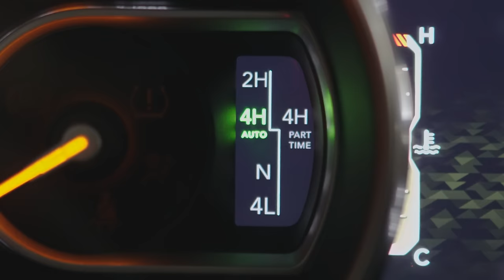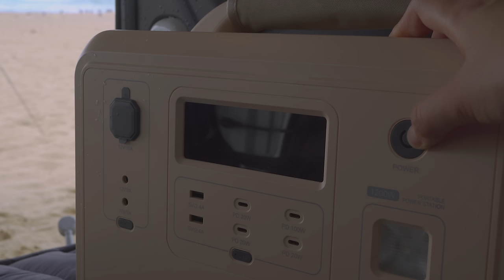태풍 속에서🌪 폭우 속에서☔ 파도 속에서🌊 극한 캠핑 생존기 | 우중캠핑 | 차박 | ASMR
※ 한국어 자막 선택 후 시청을 권장합니다.
※ 4K로 시청이 가능한 영상입니다.
※ 허가 된 장소 및 캠핑장에서만 촬영 된 영상 입니다.

[캠핑 장비]
🔹 Tarp: Ccolore - Sil Tarp Octa
🔹 Chair : Helinox - Tactical Swivel Chair
🔹 Lantern :Olight - UFO, Classic mini
                     Goalzero - Micro Flash
🔹 Cooler : Bamkel - Soft Cooler